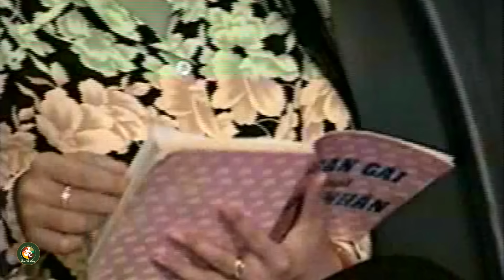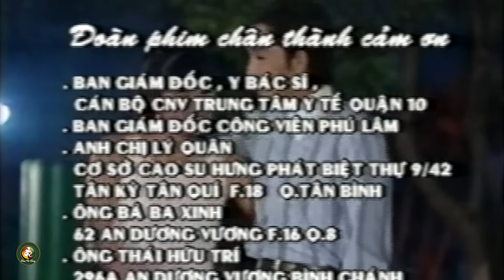Rơi Nước Mắt Vũ Linh Khóc Hoảng Loạn Trước Di Ảnh Mẹ - Tuồng Cải Lương Xưa Vũ Linh, Ngọc Huyền Hay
© Bản quyền thuộc về Đoạn Cải Lương